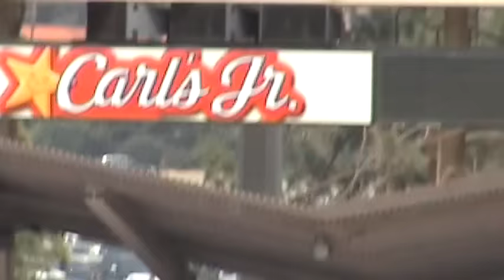Charice Pempengco sings the National Anthem at Dodgers Opening Day 2009!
Sixteen year-old singing sensation Charice Pempengco performs the "Star Spangled Banner" in front of 57,099 (the largest attendance ever) at Dodger Stadium in Los Angeles for the Dodgers' Opening Day pregame ceremony. A B2 Stealth Bomber flyover followed, and the Dodgers went on to demolish the SF Giants 11-1, which included two homeruns from Andre Ethier, 11 strikeouts from pitcher Chad Billingsley and new second baseman Orlando Hudson, who hit for the cycle during the game -- the first Dodger to ever do so in 39 years!